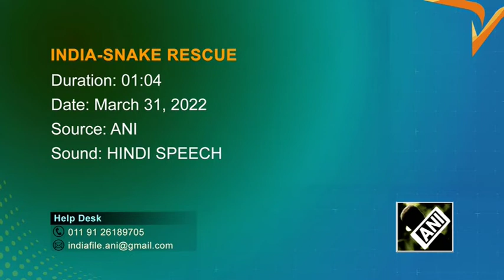Cobra rescued from fast-food stall in Kashmir